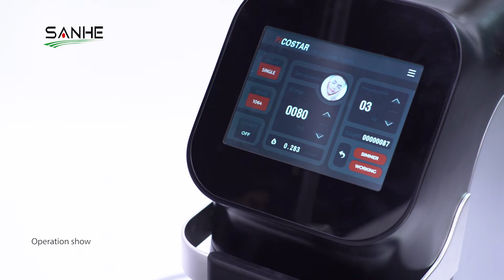PICOTECH Picosecond nd yag laser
Jordan Zhao
Beijing Sanhe Beauty Science & Technology Co.,Ltd